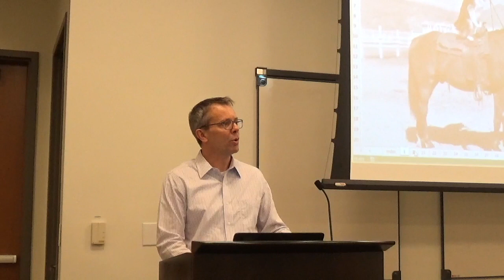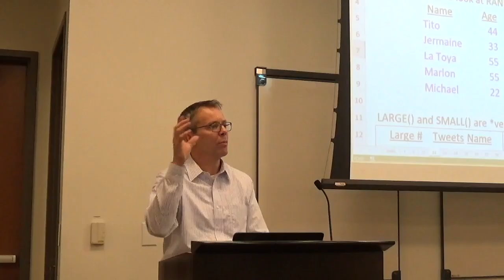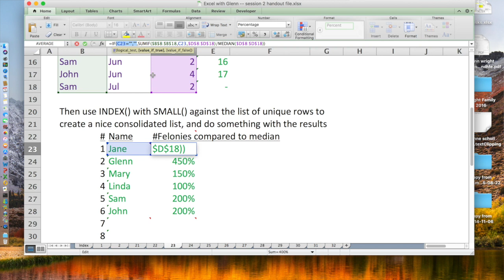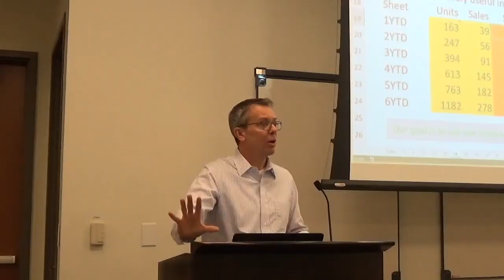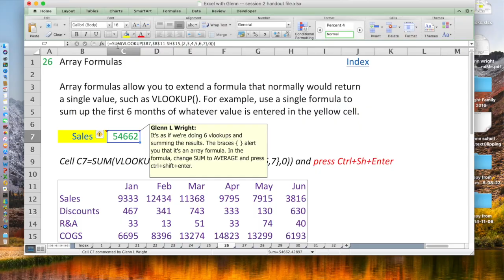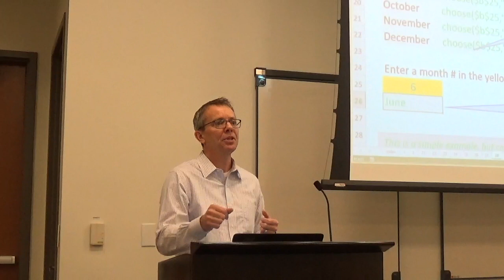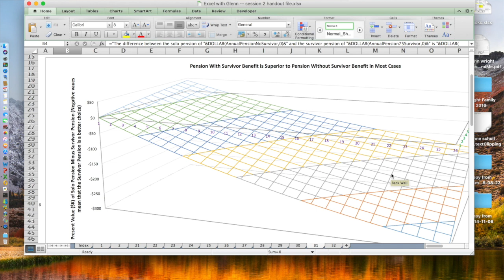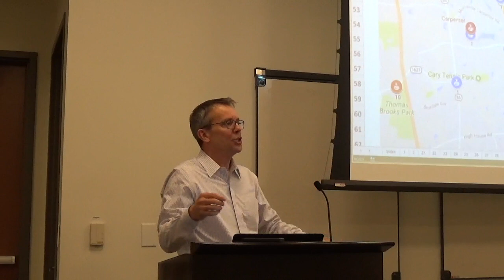Excel With Glenn -- Session 2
Glenn demonstrates to colleagues how to leverage Excel to evade the Cary Police (@40:33). Additional content includes:
1:34 Finding data (using match, vlookup, hlookup, index)
6:31 Sorting (rank, large, small)
10:54 Finding things when duplicates are present (rand)
14:08 Building references with the playful INDIRECT function
20:09 An example of a User Defined Function
23:27 Saving time with an Array formula
27:03 Extracting data from a web site
29:34 A quick way to build long formulas/text strings
31:49 Point-estimate modeling/charting
33:35 Modeling/charting with a single uncertainty range
36:42 Modeling/charting with dual uncertainty ranges
40:33 Evading the police (using mapping)